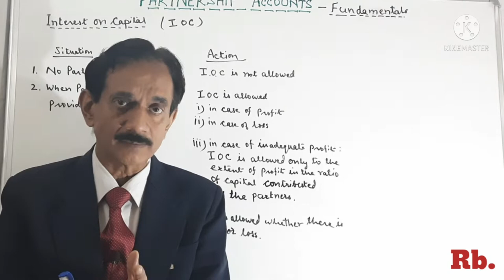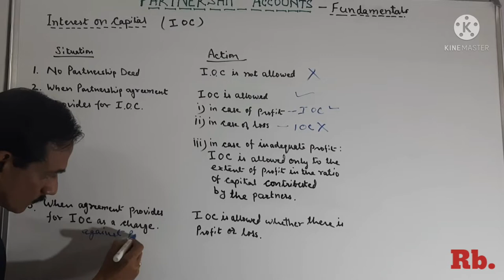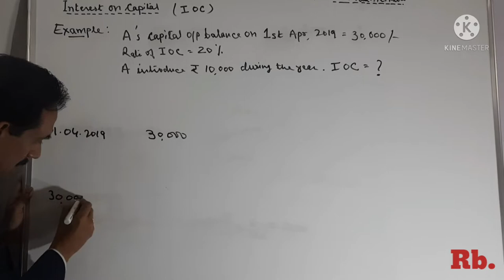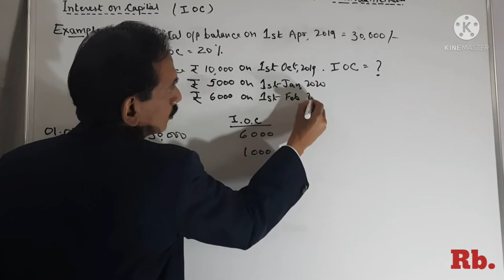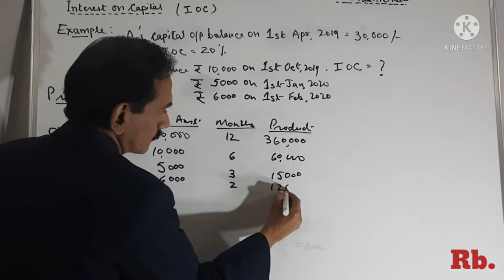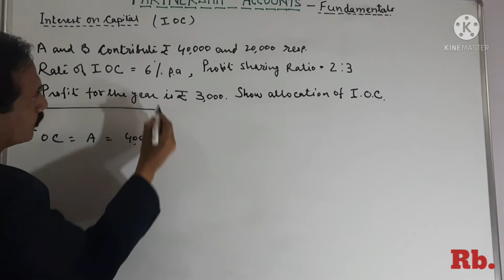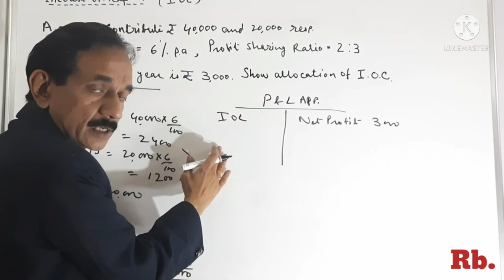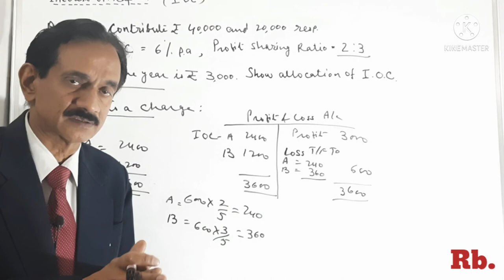# 4. Interest on Capital~ Accounting for Partnership Firms- Fundamentals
This is the 4th lecture from the chapter " Accounting for Partnership Firms- Fundamentals". Here I have explained the following:
i.  Situations where Partners are entitled to get Interest on Capital.
ii. Case where partners are not entitled to receive IOC.
iii. Calculation of IOC through:
      a) Simple Method (short Cut Method)
      b) Product Method
 iv.  Case where the Partnership agreement provides for IOC as a charge      against profit. (through illustration)

In my next lecture I will discuss the concept of " Interest on Drawings"

For my all other videos on Accountancy, please search as:
Rahul Bhatnagar Accounts Sir